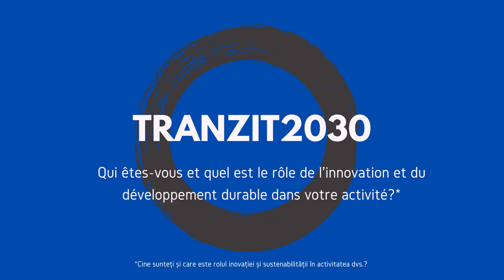TRANZIT2030 Interview de Ioana Costas, directrice de l'Institut Francais de Cluj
A l’occasion de son premier anniversaire, le Centre culturel franco-roumain à Nantes vous présente l’exposition du projet TRANZIT 2030, composée de dix portraits photo et vidéo des acteurs de la société civile à Cluj-Napoca dans le domaine de l’innovation sociale, urbaine et environnementale.

Ici Ioana Costas, directrice de l'Institut Français de Cluj, explique la façon dont l'Institut Français de Cluj développe ses activités en suivant une logique durable, penchée sur l'innovation sociale, urbaine et environnementale.